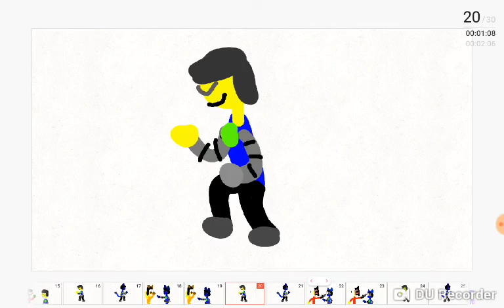I'm dying (meme)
Director:Kelvinator pho

Written:Kelvinator pho and katy21

Producer:Maria Eduarda

Casting

Kelvinator pho as myself

Cfv5 evilness legendary kid as himself(zombie outfit)

Zaruka rooolll(Ana draw) as herself(werewolf outfit)

Yernia(Lily morgo's oc) as herself

Karma(knks oc) as himself

Knk Anderson loves inky as himself

Audio by death by proxy